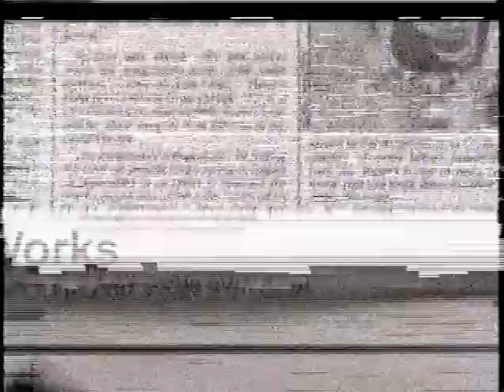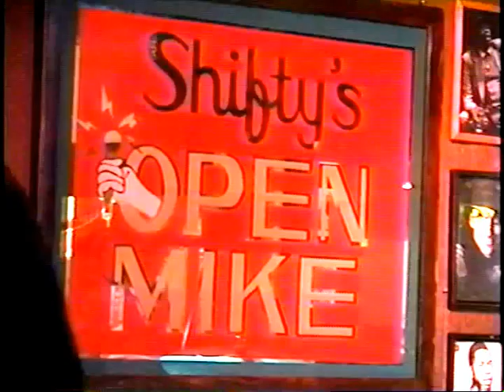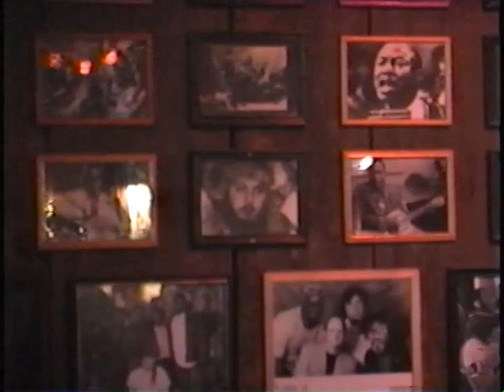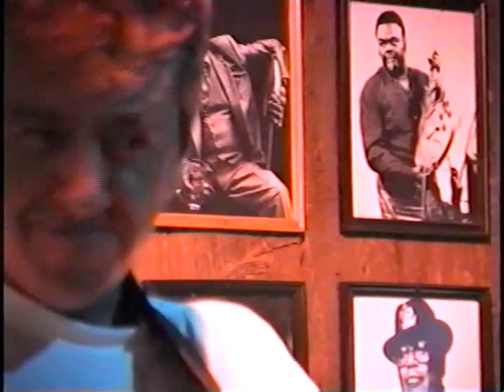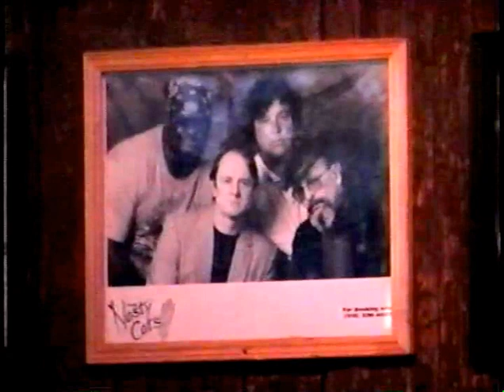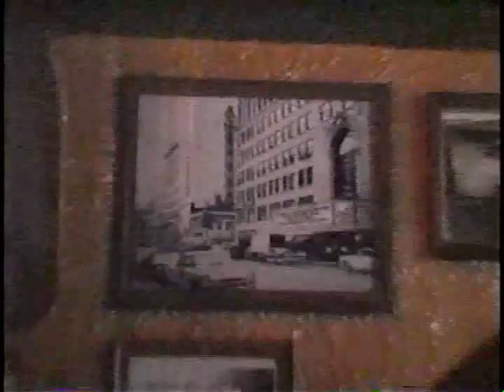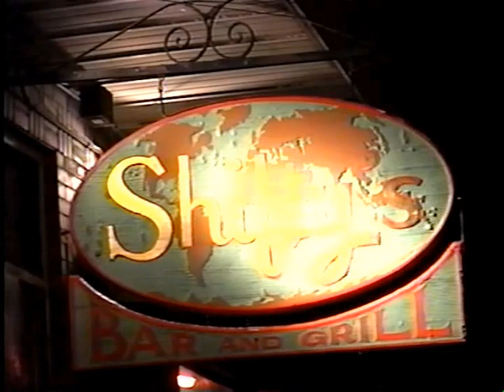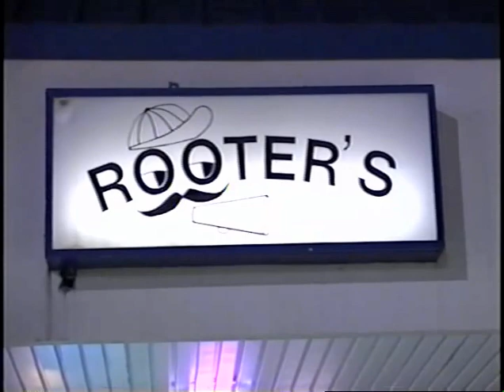Blues Archives Project - Syracuse Blues Scene Documentary by Michael Downes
This documentary was done as part of a grant application. MISSION STATEMENT: The Blues Archives Project is an organization dedicated to chronicling and preserving the history and evolution of Blues and Roots (Gospel, Folk, R&B) music. In addition to cultural preservation BAP is committed to educating youth as well as the general public regarding this cultural treasure. The Blues Archives will be a service to the public and to individual artists.